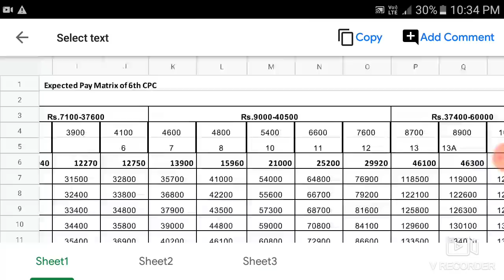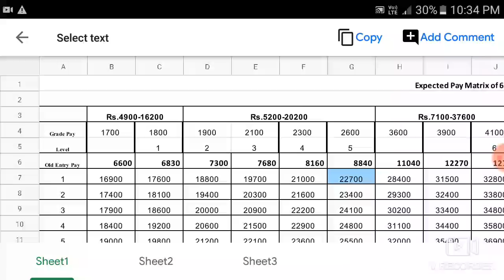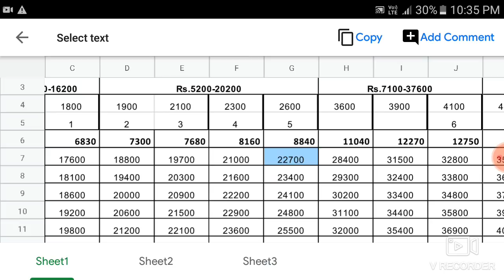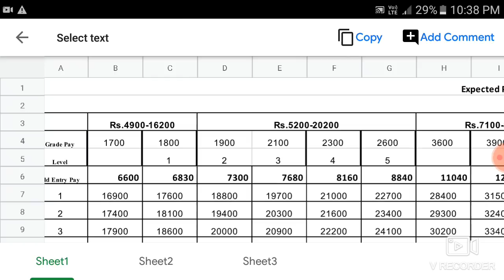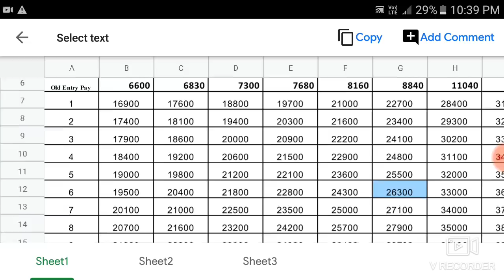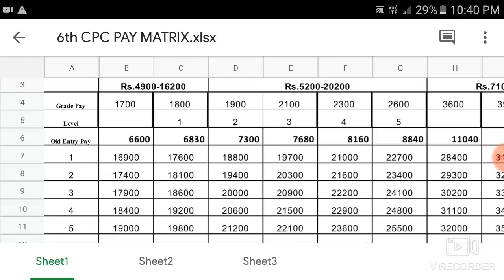Expected Salary after 6th Pay Commission Implementation West Bengal(not actual)